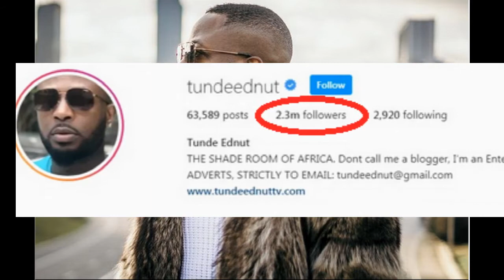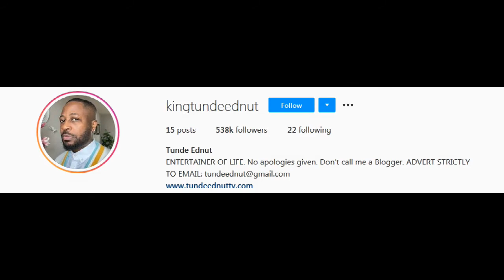Mr Macaroni, Nkechi Blessing, Others jubilate as Tunde Ednut returns to Instagram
Nollywood Actress, Nkechi Blessing and Popular Nigerian Comedian, Mr Macaroni and other Nigerian celebrities and fans of controversial Nigerian singer turned Instagram blogger, Tunde Ednut, have taken to the photo sharing social media platform to jubilate after the alleged social media bully made a come back.